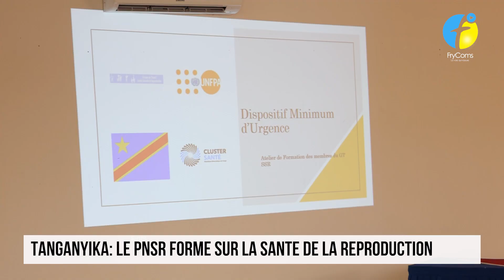TANGANYIKA : LE PNSR FORME SUR LA SANTE DE LA REPRODUCTION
Le PNSR  Tanganyika à organisé un atelier de formation en Disposotif Minimum d'urgence, DMU en single. Cette formation tenue par le fond des nations unies pour la population, en partenariat avec l'ambassade de la Norvège, à connu pour destinataire le groupe de travail Santé de la reproduction et quelques cadres de la Division provinciale de Santé.

Lancé le mardi 08 juin, l'atelier s'est clôturé 5 jours après, le 12 juin 2023.